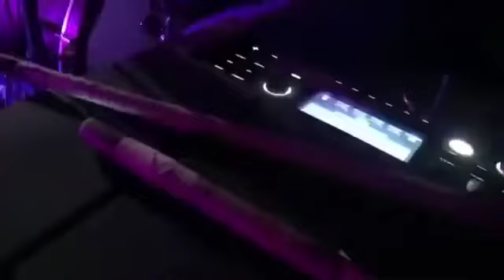Hot Afro praise section by Excel Counted